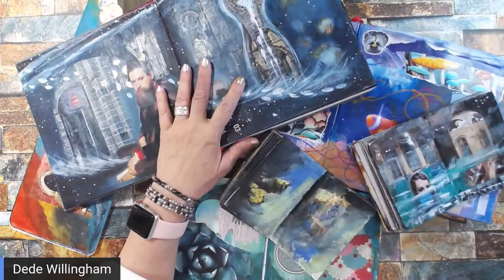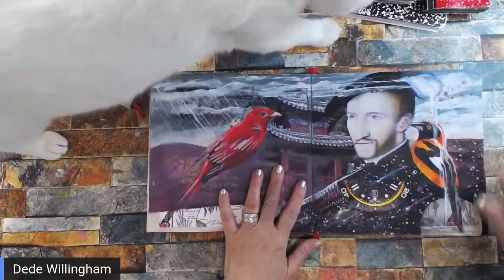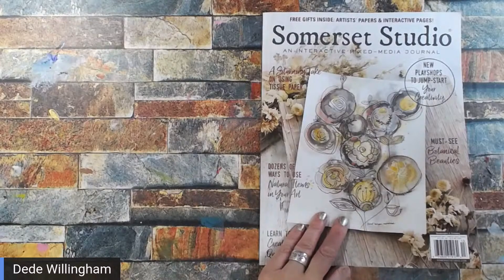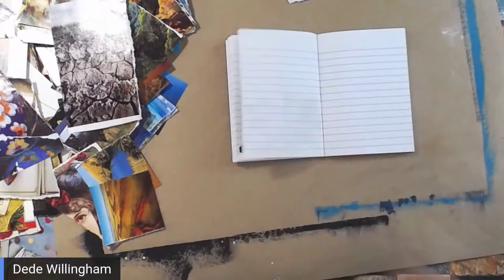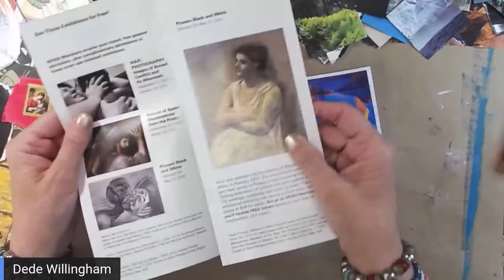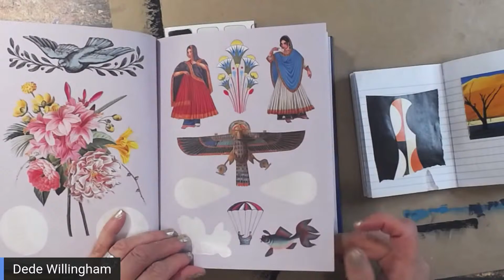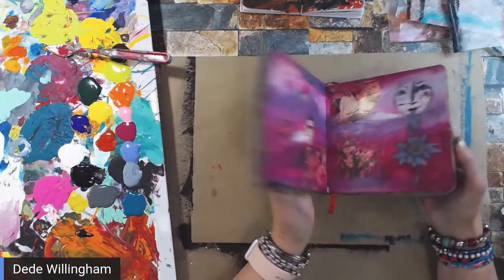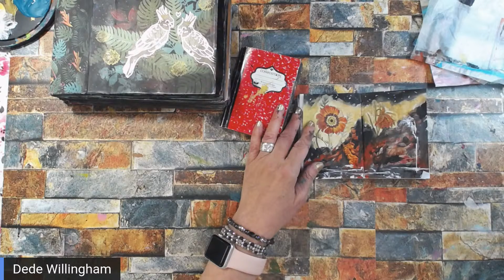Art Journaling in Small Books and Journal Flips